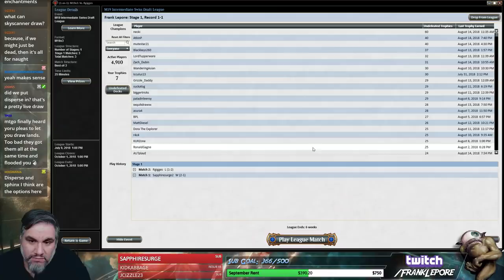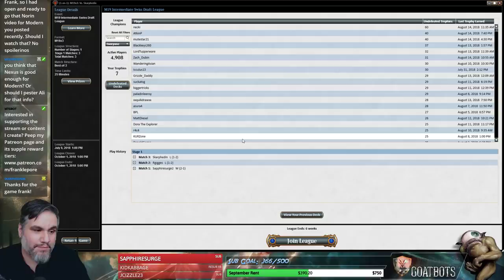(Magic Online) Core Set 2019 Draft #43 - 8/16/18